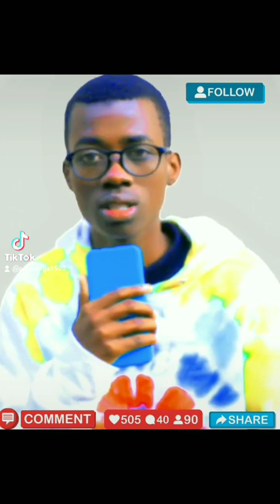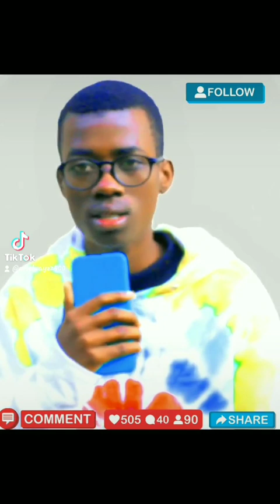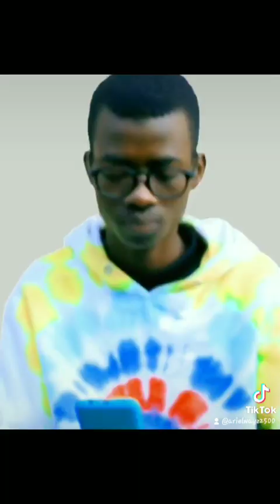🔴DERICK AGAIN TV SHOW ABABYEYI NIMWE UYUMUNSI TUGIYE KWIGANA ♥️🙏